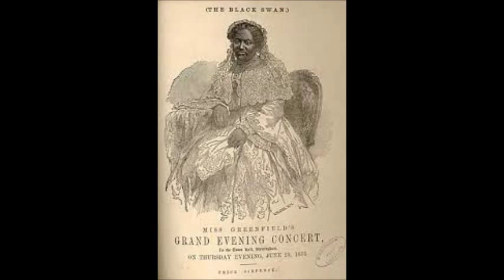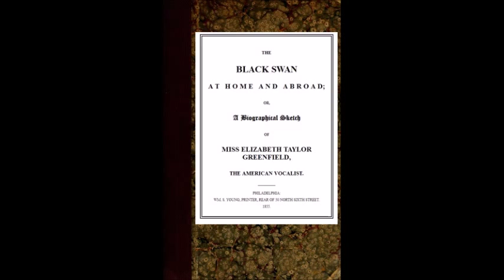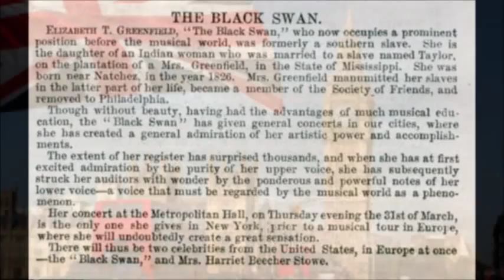Elizabeth Taylor Greenfield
On the Shoulders of Giants: Elizabeth Taylor Greenfield

In 1851 she made her concert debut at the Buffalo Musical Association. Her next step was a tour from 1851 to 1853 which gained her much acclaim. She became the first nationally recognized African-American concert singer in both America and Europe. Because of her brilliant performances she was named “Black Swan” by the media. But Elizabeth’s great performances didn't protect her from racism. Enjoy!!!

FB: On the Shoulders of Giants